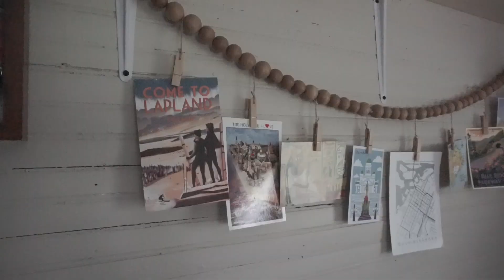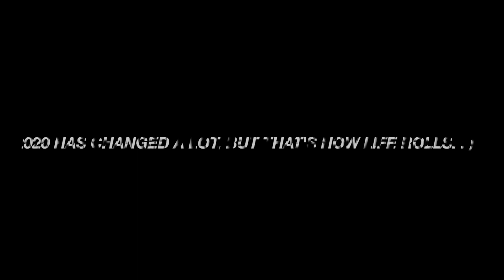changes since finland - a vlog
hi guys. long time no vlog.

life has been quite different since coming home from Finland. it's crazy to think that I have been home for 2.5 months now. this video is a chill vlog of a day in my week, a peek into what all has been going on in life and a little bit of talking.

give it a watch if ya like chill home/coffee vibes.